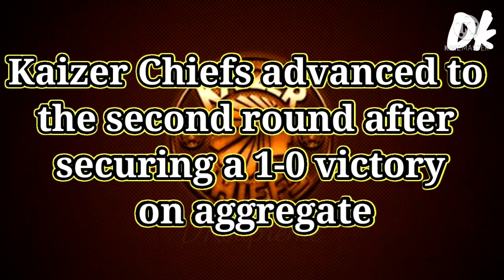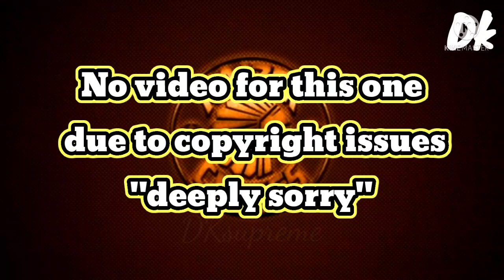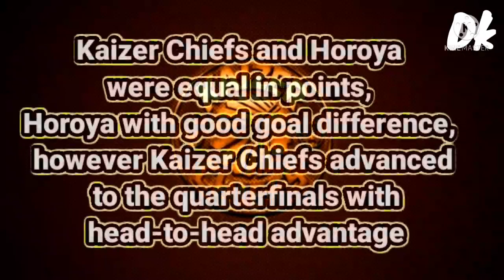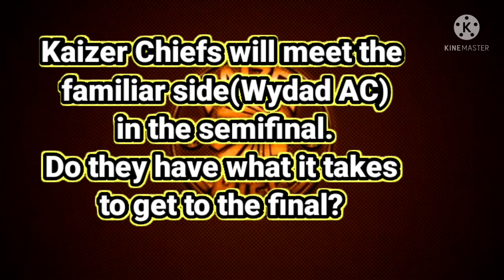Kaizer Chiefs Road to the CAF Champions League Semifinal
Kaizer Chiefs went on to make a history yet again by booking a spot in the CAF Champions League semifinal.
Do they have what it takes to defeat their group stage rivals, Wydad Casablanca, to get to the finals?